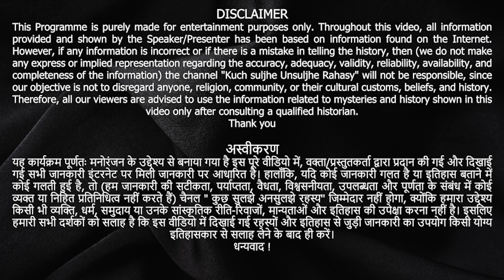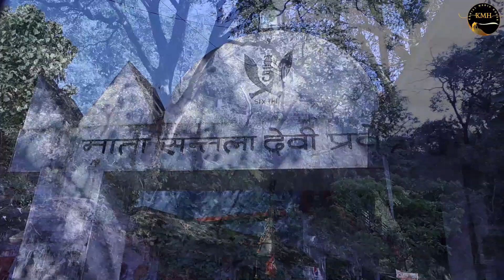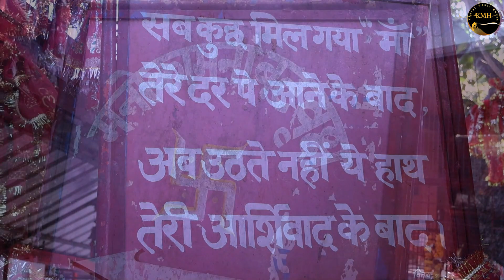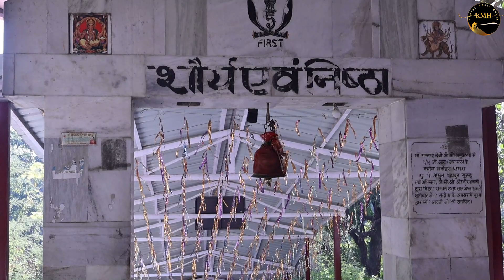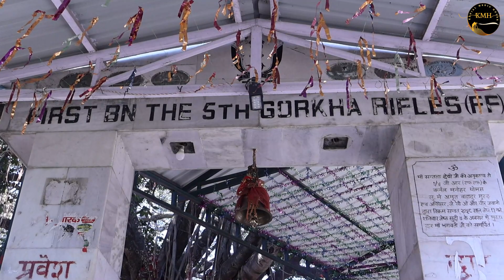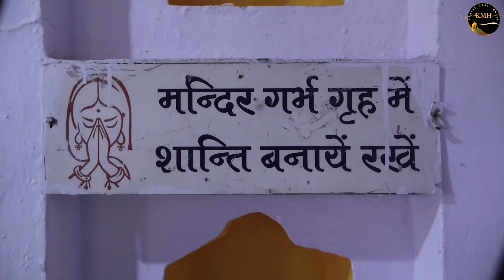Maa Santala Devi Mandir | माँ संतला देवी मंदिर | KSUR | Dehradun | Uttarakhand | Documentary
नमस्ते दोस्तों!
मैं Djs.
हम आपके लिए लाये है "Kuch Suljhe Unsuljhe Rahasy" Powered by Kanjal Media House.

"कुछ सुलझे अनसुलझे रहस्य" के सफर में हम आपको लेकर चलेंगे भारत के आध्यात्मिक, अलौकिक, असाधारण स्थानो के उन छुपे हुए रहस्यों के बारे में जिनके बारे में सर्वसाधारण को कम ही पता है! इस सफर में हम देखेंगे भगवान के मंदिरो व उन से जुड़े स्थानों के रहस्य जो आपको रोमांच से भरी दुनिया में ले जायेंगे! जहाँ आप देखेंगे सन्न कर देने वाली पड़ताल व आश्चर्यजनक घटनाओ का पिटारा, आप देखेंगे चमत्कारों की सच्चाई, आप अनुभव करेंगे आध्यात्मिक, अलौकिक व असाधारण चीजों की, हम खोज करेंगे भगवान के पद्द चिन्नो की, हम देखेंगे भगवान के होने की निशानिया, हम जानने की कोशिश करेंगे भगवान के रहस्यों के बारे में! हम देखेंगे भगवान के चमत्कारों के बारे में और देखेंगे की क्या होता है जब अटूट आस्ता व विश्वास का संगम होता है ! हम देखेंगे एक नजर विज्ञान की नजर से, और देखेंगे विश्वास की ताकत व आस्ता के बल की ताकत एक ही जगह !

इन सभी कड़ियों को Documentary के धागों में पिरोकर हम आपके लिये लाये है Kuch Suljhe Unsuljhe Rahasy!

इस एपिसोड में हम बात करेंगे माँ संतला देवी मंदिर की. जो देहरादून- उत्तराखण्ड में स्थित है !

और जानने के लिए देखते रहिये…

आपका एक छोटा सा Support इस आध्यात्मिक, अलौकिक, असाधारण सफर को बहुत बड़ा प्रोत्साहन देगा !

Hello friends!
I am DJS.
We have brought for you "Kuch Suljhe Unsuljhe Rahasy" Powered by Kanjal Media House.
We will take you on the journey of "Some Solved and Unsolved Mysteries" about those hidden secrets of the spiritual, supernatural, and extraordinary places of India about which the general public knows very little. In this journey, we will see the secrets of God's temples and the places associated with them which will take you to a world full of adventure. You will see a box of astonishing investigations and amazing events, you will see the truth of miracles, you will experience spiritual, supernatural, and extraordinary things, we will search for the footprints of God, we will see signs of God's existence, we Will try to know about the mysteries of God. We will look at God's miracles and see what happens when unwavering faith and trust come together. We will take a look through the eyes of science, and see the power of faith and the power of belief in one place.

By weaving all these links into the threads of the documentary, we have brought for you Kuch Suljhe Unsuljhe Rahasy.

In this episode we will talk about Maa Santala Devi Mandir. Which is situated in Dehradun-Uttarakhand.

Keep watching to know more...

Your small support will give a huge boost to this spiritual, supernatural, and extraordinary journey.

कृपया हमें सोशल मीडिया पर फ़ॉलो करें!!!

Query Section-
Story Of Santala Devi Temple Dehradun
Santala Devi Ki Katha
संतला देवी मंदिर की कथा।
Santala Devi Mandir Dehradun
Santala Mata
Santala Devi Mandir Ki Kahani
Santala Devi Mandir Ka Ittihas
Santala Devi Yatra
Maa Santala Devi Mandir
History Of Ancient Temple Maa Santala Dehradun
Santala Devi Trek,
Dehradun Santala Devi Mandir,
Santala Devi Mandir Dehradun Video,
Santala Devi Maa,
Santala Devi Story In Hindi
Top Temple In Dehradun
Uttarakhand Beauty
Dehradun Tourism
Dehradun Tourist Places
Dehradun Uttarakhand Trip
Dehradun Places To Visit
Beautiful Places In Dehradun
Places To Visit In Dehradun
Top Place To See In Dehradun
Famous Mandir In Dehradun
Dehradun Top 10 Tourist Places
Dehradun Hidden Places
देहरादून का सबसे प्रसिद्ध मंदिर
Devbhoomi